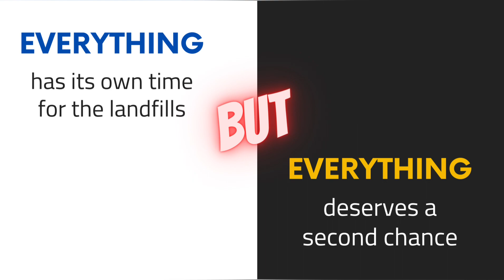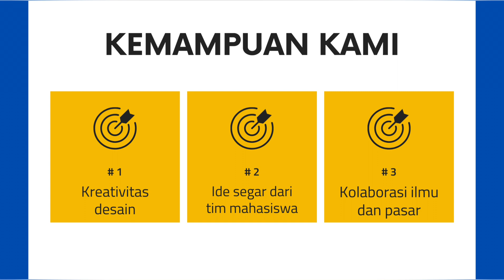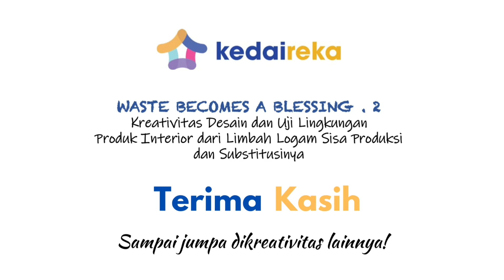Waste Becomes a Blessing . 2 | MF Kedaireka 2023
Waste Becomes a Blessing . 2  adalah salah satu program kegiatan hibah Matching Fund 2023 yang dilaksanakan oleh Universitas Kristen Petra. Program kegiatan yang dilaksanakan adalah “Kreativitas Desain dan Uji Lingkungan Produk Interior dari Limbah Logam Sisa Produksi dan Substitusinya”. Program ini berkolaborasi dengan PT. Varia Cipta Pratama sebagai mitra industri yang memiliki permasalahan limbah besi sebagai material sisa produksi usaha utamanya. Limbah besi sebagai material sisa produksi ini diolah untuk orientasi pengembangan produk interior sebagai bagian dari pengembangan lini usaha baru bagi perusahaan sebagai bagian dari upaya mendukung praktik konkrit circular economy di Indonesia.